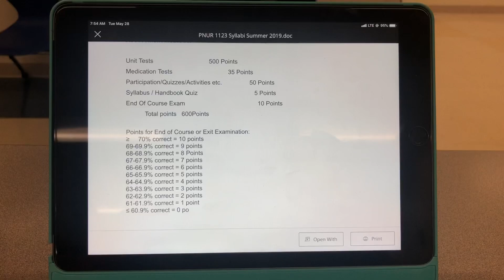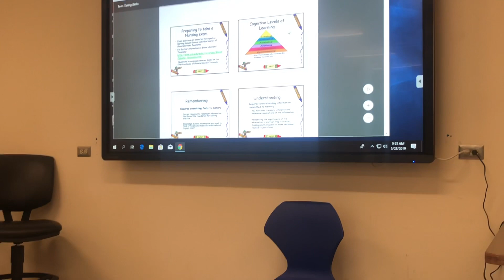First Day of Nursing School Vlog | LPN Edition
Hey loves! I learned quite a bit and I have a lot more to learn within the next few weeks. Here is a glance of what to expect on the first day of LPN school. XoXo